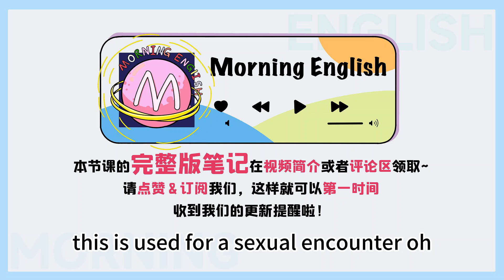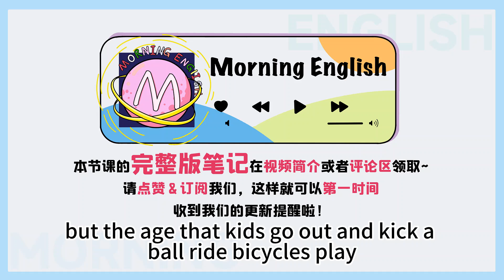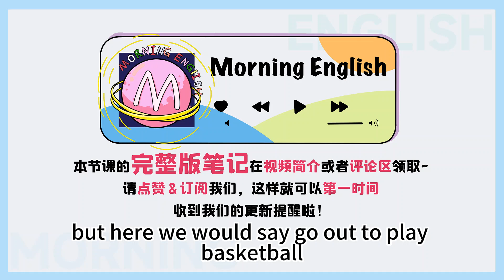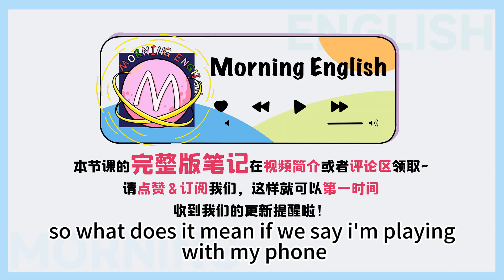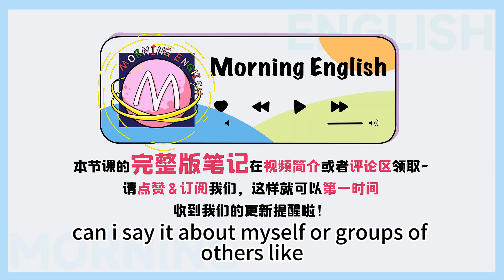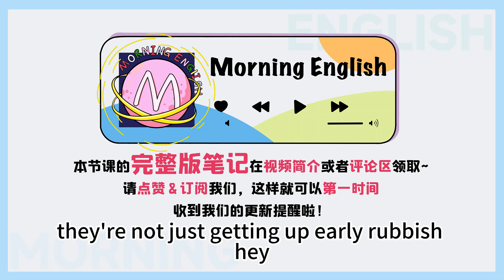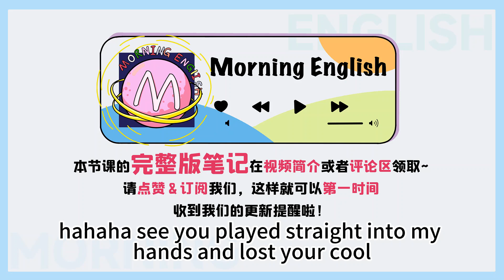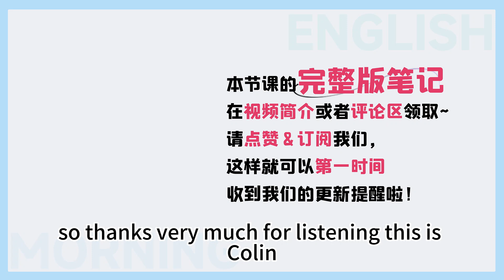「玩火自焚」用英文怎麼說？